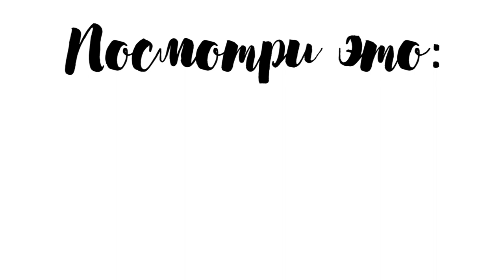ТОП ЛУЧШИХ ФИЛЬМОВ ДЛЯ ПОДРОСТКОВ 2018 I FILMIX 9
В этом видео я расскажу тебе о шикарных фильмах ♥